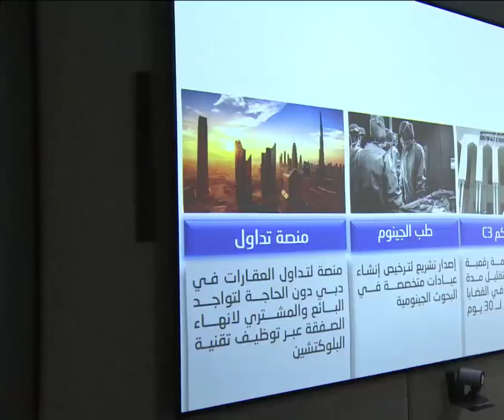When Sheikh Mohammed Bin Rashid Al Maktoum & Sheikh Hamdan فزاع Fazza Visited Legislation laboratory